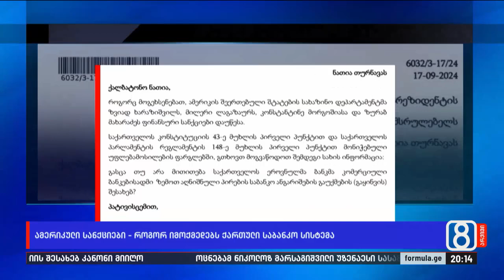ამერიკული სანქციები — როგორ იმოქმედებს ქართული საბანკო სისტემა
▪️  რა ელოდება საქართველოს საბანკო სისტემას, თუ სანქციებს არ აღასრულებს — რატომ დუმს ეროვნული ბანკი ?